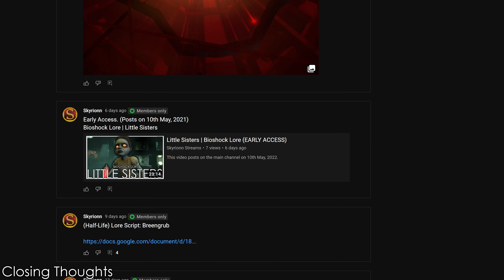Aperture's Unseen Hero | Doug Rattmann | Full Portal Lore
Doug Rattmann is one of Portal's most underrated characters. Although he is never seen during Chell's exploration of the Aperture Science Enrichment Centre, his actions made had a huge impact on the future of Aperture.

How does Doug fit into the story? How did he help in taking down GLaDOS and how does his story end? In this lore episode, I explore the lore and story behind Doug Rattmann in Portal.

Timestamps
00:00 Introduction
00:41 Aperture & Background
05:24 The Fall of Aperture & Doug's Sanity
08:16 Hunted
13:12 Chell's Awakening
16:25 A Hero is Forged
20:04 Legacy
21:59 Closing Thoughts

Standard Sources
Portal
Portal 2
Lab Rat Comic

AUDIO USED
Portal 2 OST: There She Is